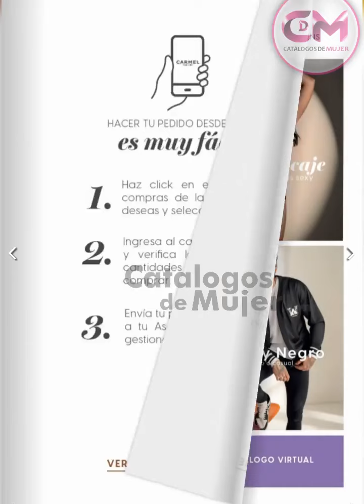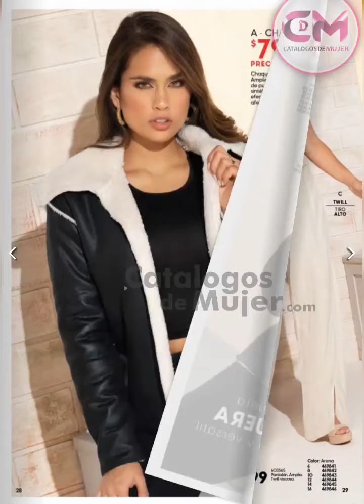CATÁLOGO CARMEL CAMPAÑA 9 2023 COLOMBIA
👑 MIS REYNAS BELLAS 👑 HOY NUEVO - CATÁLOGO CARMEL CAMPAÑA 9 2023 COLOMBIA

MIS REYNAS ESTE NUEVO CATALOGO CARMEL MAGIA LATINA CAMPAÑA 09  LISTA PARA EL VERANO VIENE CON MUCHAS OFERTAS Y NUEVAS PRENDAS EN TENDENCIA MAXIMA SEDDUCCION EN EL 2023

Para ver el catálogo completo EN FORMATODIGITAL de esta campaña 9 2023.